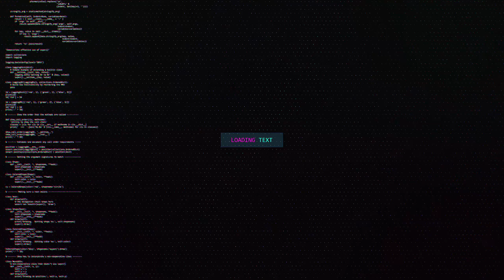Warframe Xaku Build [Deutsch / German] [2020]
Warframe Xaku Build! Heart of Deimos! Der neuste Frame in unserem Arsenal! Hier erhälst du alle Info und natürlich ne Moddung :D

Schau doch mal auf Discord vorbei :)